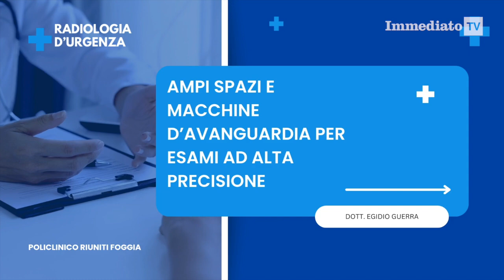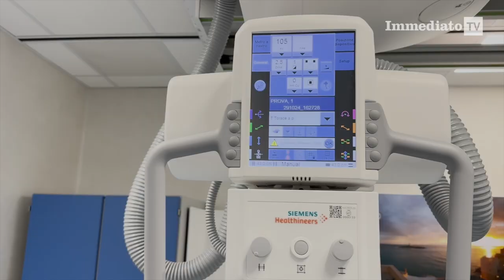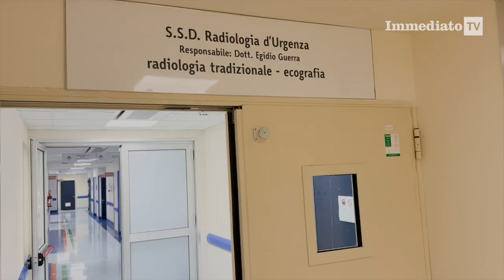RICOSTRUZIONI 3D E IA, POLICLINICO DI FOGGIA AL TOP IN ITALIA PER LA RADIOLOGIA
Nel reparto di radiologia d'urgenza, guidato dal dottor Egidio Guerra, è presente una configurazione tecnologica unica: "Ci raggiungono anche dall'estero per innovare gli ospedali"